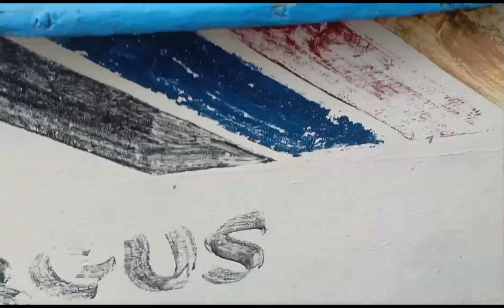mag muntar napud sa maliit na bangka LUCKY J FISHING